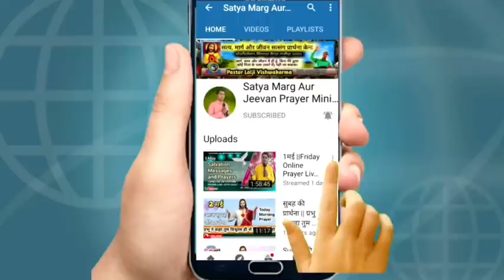आज_सुबह_की_शक्तिशाली_प्रार्थना ||यहोवा का नाम स्तुति के योग्य है || pastor_lalji || 22 October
22 अक्टूबर सुबह की शक्तिशाली प्रार्थना 🛐

Satya_marg_aur_jeevan_prayer _ministry
Village:-Kodari(semara) Post:-Singarpur
District:-Ghazipur